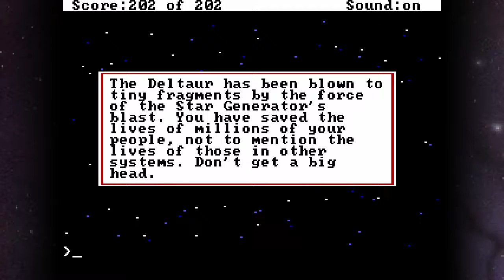Let's Play Space Quest, Part 5 (Finale)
Hello everyone, and welcome to the fifth and final part of my Space Quest Let's Play!

This let's play took way too long to finish for Youtube, 1 1/2 year! But I've had so many projects running at the same time, so this got in the background unfortunately. My goal is let's plays for all six games, remakes, demos and fan projects of Space Quest (and bonus videos too), so I have lot's more to record. So I'll try to focus more on this because it is my favourite game series...

Anyway, on to the story!

In the last episode, Roger Wilco, all around nice guy, just arrived at the small settlement of Ulence Flats. After selling his skimmer to get some extra cash he decided to relax at the bar for a bit. There he overheard a person who had run into the Deltaur, the Sarien ship who stole the Star Generator. Knowing where to go next, Roger gambled for more money at the Slot-O'-Death, and purchased a ship and a navigational droid. We begin this episode with Roger outside the Deltaur, in his attempt to stop the Sariens once and for all...

Big thank you for joining me in this playthrough!